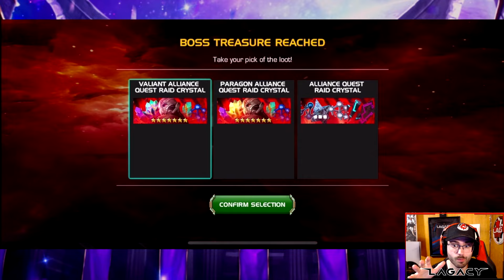The Best RAIDS Champ In Game? 1v1 200M Health Invisible Woman Boss VERSUS IRONMAN!! x6 Chests! MCOC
Yoooo guys haven't uploaded any raid gameplay in a hot minute but ive been using the iron goat this video should show you why!!!